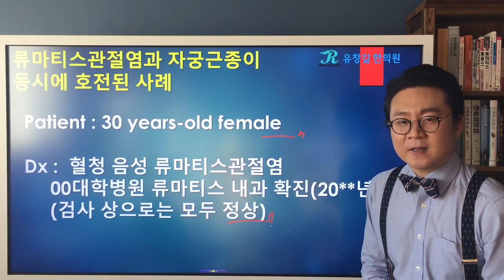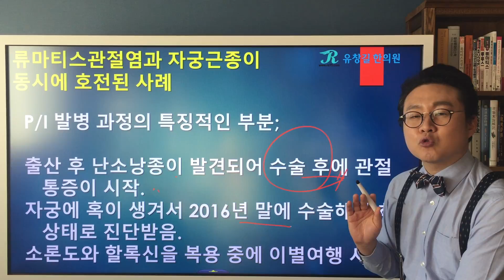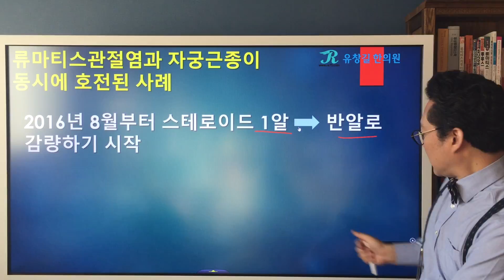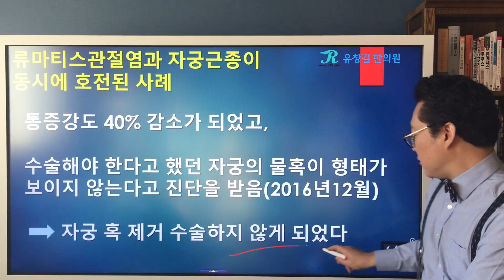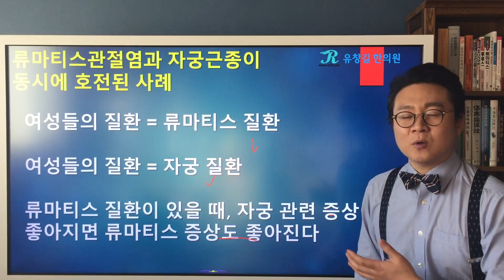류마티스관절염(Rheumatoid Arthritis)과 자궁근종이 동시에 호전된 사례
류마티스관절염과 자궁근종이 동시에 호전된 사례
Rheumatoid Arthritis & myoma uteri
류마티스관절염은 남성에 비해 여성에게서 발병되는 비율이 훨씬 높고, 임신 중에 류마티스관절염의 증상이 변하는 경우가 많다는 것 때문에 여성 호르몬과의 연관성이 높다고 보고 있습니다.
류마티스관절염이 있으면서 자궁이나 난소의 질환을 함께 가지고 계신 분들도 꽤 자주 뵙게 됩니다.
오늘은 류마티스관절염이 있으면서 자궁근종이 있으셨던 분께서 류마지기 유창길원장님과 함께 한의학적인 치료를 통해서 류마티스관절염과 자궁근종이 함께 좋아진 사례를 살펴보도록 하겠습니다.